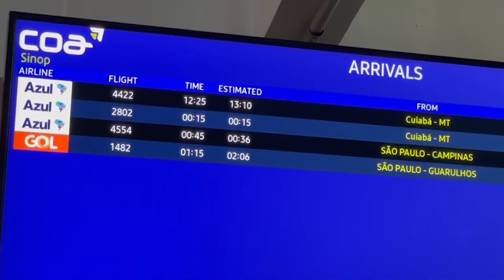TBO NOTÍCIAS - Fluxo do aeroporto de Sinop aumenta com festas de fim de ano - 21/12/2021